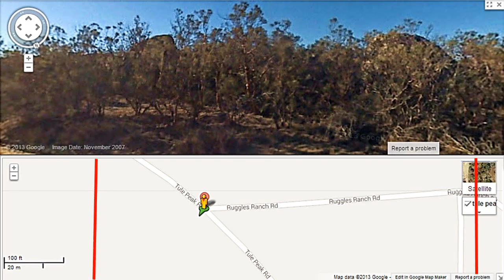Need Land & Ranch Broker Associate or Collaborative CLOUD Broker in Southern California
Need Land & Ranch Broker Associate, RAINMAKER and/or Partner; or Collaborative CLOUD Broker in Southern California. Temecula-Palm Springs-Riverside area.

This is NOT a referral.

This is a 5% Listing and 5% Buyer Broker Commission Listing.

We need a local broker of record, someone to show and to locally monitor escrow to close.

BECOMING A COLLABORATIVE CLOUD BROKER

If you remain independent of us, this will be a Collaborative CLOUD Listing Collaboration. We will execute a Collaborative CLOUD Agreement and we will place this listing in it. You are expected to place listing(s) of similar commission value into Agreement. Revenues on both sides are shared 50/50 between the two brokerages.

JOINING US

If you join us, we will assign this listing to you. The listing side commissions will be 2.5% to you (50% of 5% listing side commission). If we or you find the buyer, your buyer broker commissions will be 4% (80% of 5% buyer side commission).

LISTING

OWNER FINANCE. REDUCED. Potential Trade or Swap for down payment, some or all of property. Was For Sale By Owner (FSBO). 79+ acres. 3,460 EST road frontage. 76' elevation change. High projected population growth. 2.4 MI to CA371E/Calhuilla RD. 27 MI to Temecula/I15. 47 MI to Beaumont/I10. 52 MI to Indio/I10.Within 90 MIN to San Diego, Orange County, Irvine, Palm Springs. Easy to subdivide. 11 tract sample site plan. Large ranch neighbors. Same family over 100 years. 5% Buyer Broker Commission.

4 OFFERINGS

RIVERSIDE COUNTY CALIFORNIA RANCH. 79.85 EST acres. 3,460 EST road frontage. Reduced $150,000. Now $499,063.

GOLDRUSH RANCH. 43.31 EST acres. 2,975 EST road frontage. Reduced $75,000. Now $298,839.

TULE PEAK RANCH. 33.92 EST acres. 1,460 EST road frontage. Reduced $65,000. Now $247,616.

RUGGLES RANCH RETREAT. 2.51 EST acres. 1,160 EST road frontage. Reduced $10,000. Now. $47,690.

Interested in relocating, buying or selling real estate in Southern California?

If a Realtor, interested in going pro? Want to offer your clients the best listing content, presentation and global marketing? Call or email today!

g
George Alexander
Partner, Staff Broker, SOUTHWEST PARTNERS & GLOBAL PARTNERS INTERNATIONAL REALTY
International Committee, TEXAS ASSOCIATION OF REALTORS
Skype by appointment: southwestpartnersre